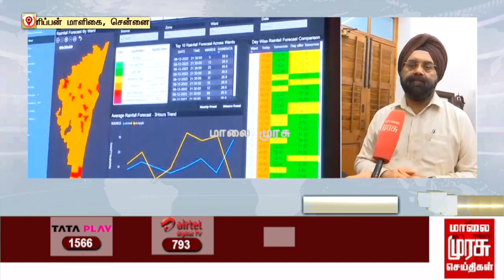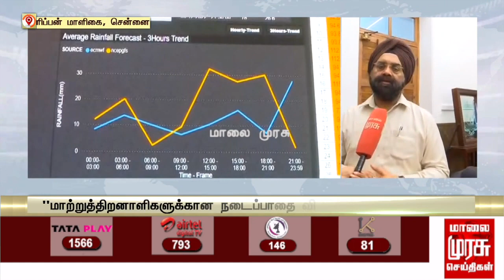புயலை எதிர்கொள்ள சென்னை மாநகராட்சி தயார் நிலையில் உள்ளது - ககன் தீப் சிங் பேடி